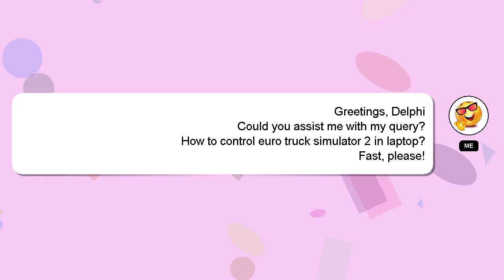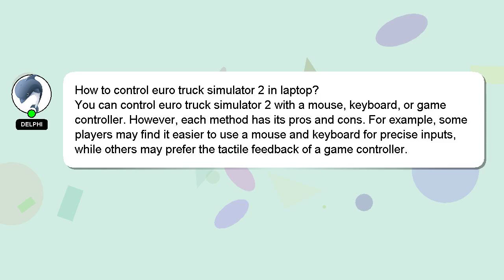How to control euro truck simulator 2 in laptop?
Here's a short introduction about myself, Hey, I'm known as Delphi. Let me help you with your questions. - How to control euro truck simulator 2 in laptop?

Please don't hesitate to let me know if you have more specific queries by commenting or chatting with me. A 'heart' from me will indicate my appreciation for your answer.

*2 What we are experimenting :*